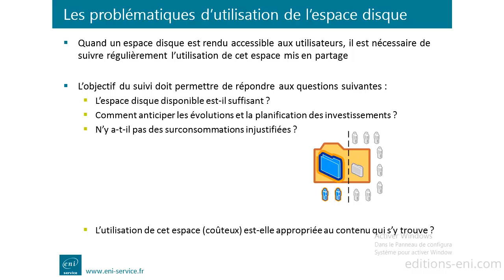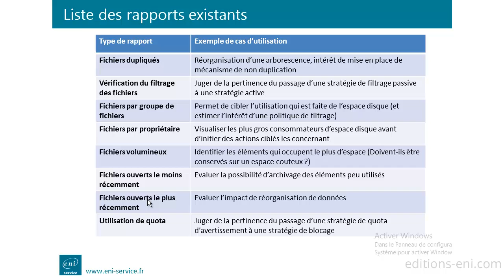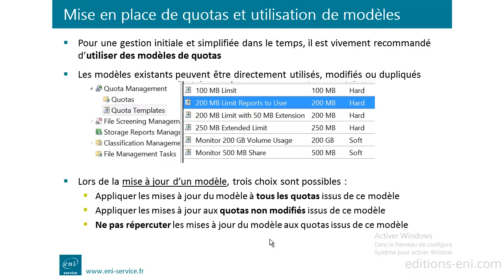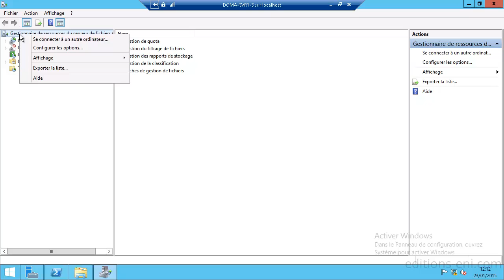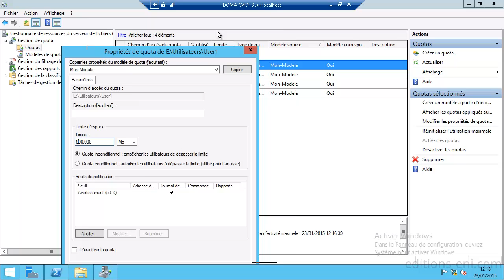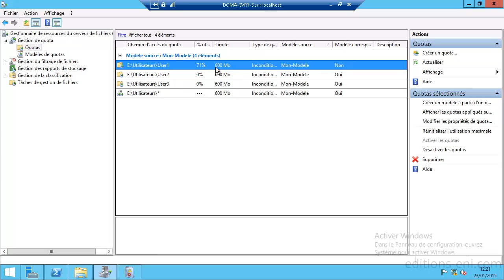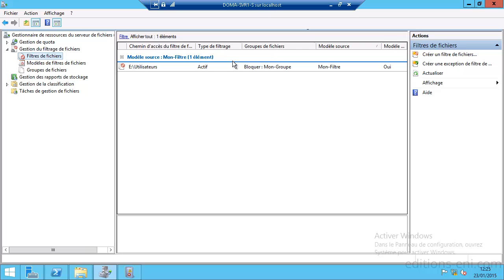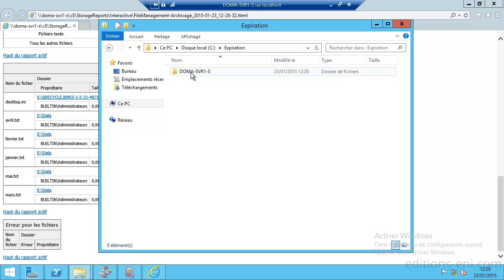Windows Server 2012 R2 Administration Active Directory - Accès aux ressources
Ces vidéos sur l'administration système s'adressent aux Administrateurs qui souhaitent découvrir et administrer une infrastructure Active Directory sous Windows Server 2012. Elles sont extraites d'une formation animée par Bertrand GOAPPER chez ENI Service.